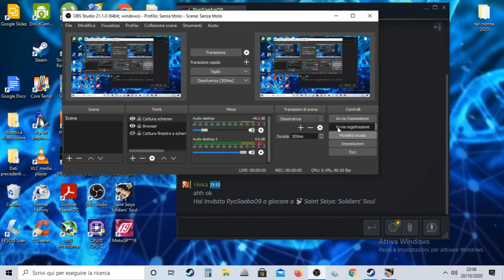Ryosaeba - Heka* -- lotta cromo match 1 -- 20-10-2020 (parte 2/2)